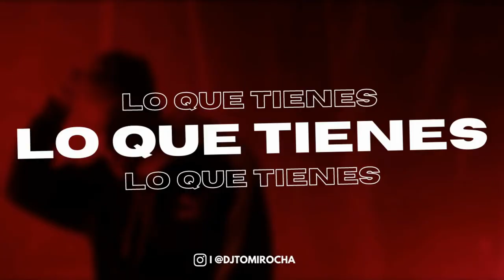LO QUE TIENES - Oriana & Rusherking - (Remix) Tomi Rocha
Lo Que Tienes (Remix)
Artistas: @OrianaSabatiniOficial @Rusherking
Remix: @DjTomiRocha